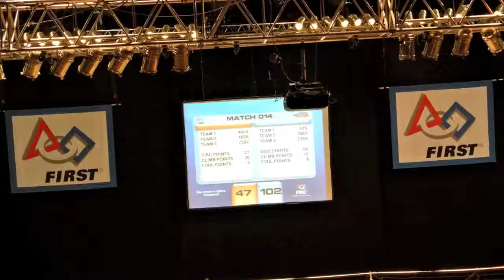2013 World Championship Pit Video